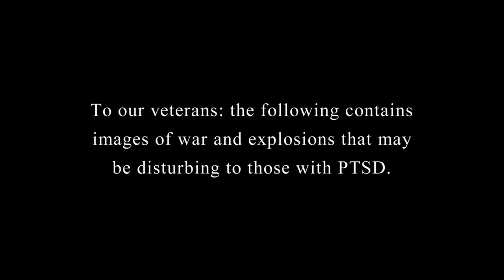ACRONYM Preview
- From the beginning of war, those thrust onto the field of battle have gone through their own levels of mental trauma. ACRONYM, a 94-minute film documentary, takes an in-depth and personal look at those who are experiencing, suffering from and living with Post-Traumatic Stress Disorder, or PTSD. The film examines the common bond these brave veterans share: the demons that only war can bring.

ACRONYM features extensive interviews with U.S. veterans from WWII, Korea, Vietnam, Gulf Wars I and II, Somalia, Iraq and Afghanistan. For some WWII veterans, they are only now dealing with their PTSD - some 70 years after serving. These are stories that must be shared and ACRONYM is an incredibly touching portrayal of life with PTSD.

The film also presents alternative therapies and treatments, both traditional methods and promising non-traditional techniques. And finally, after documenting the triumphs, struggles, heartbreak and sacrifice of our veterans and their families, ACRONYM looks ahead with hope.

ACRONYM is a gripping, vivid and real account of the invisible trauma war leaves behind. Regardless of their combat tours in different wars, many U.S. veterans living with PTSD share the same common enemy. ACRONYM takes a different approach to examining this important topic, with veterans sharing their most personal stories of both horror and triumph. The documentary does not place blame, nor does it suggest a singular approach to "solving" the issue. PTSD is a very personal and individual problem. Our goal is to raise awareness and tell the stories of those who know it all too well. If we are able to get at least one veteran, after seeing ACRONYM, to realize that he or she is not alone and as a result seeks out treatment or counseling, the film will be successful.

To help us distribute this important film to veterans across the country, please go to the Mountain Time Media and click on any of the “Donate” buttons. Your tax-free donation will be processed through The Center for Comprehensive Film, Inc., a non-profit 501(c)(3) organization.